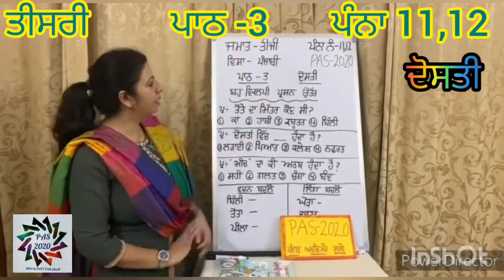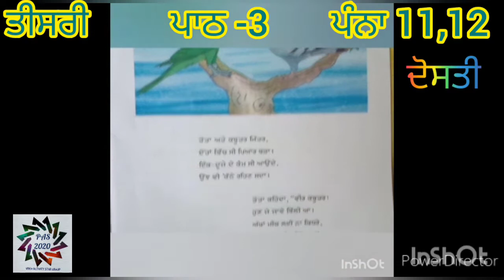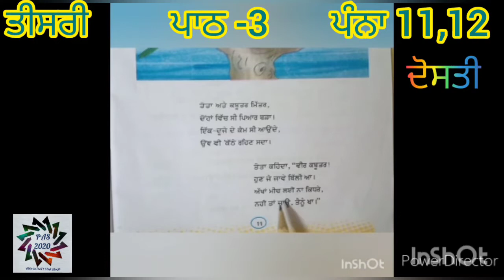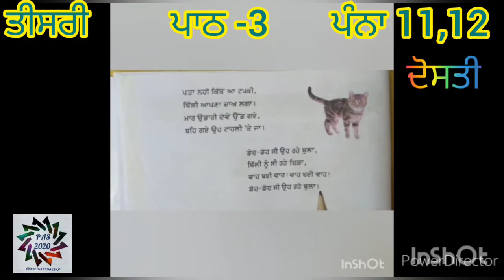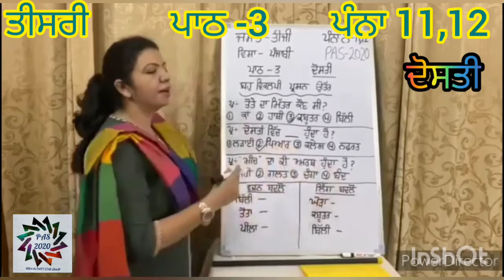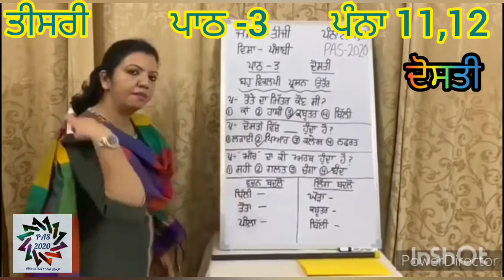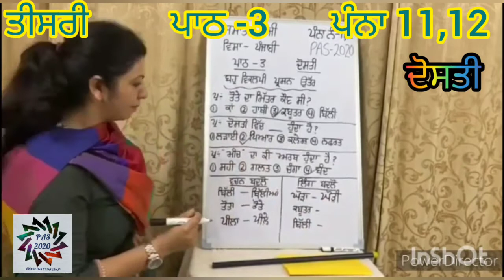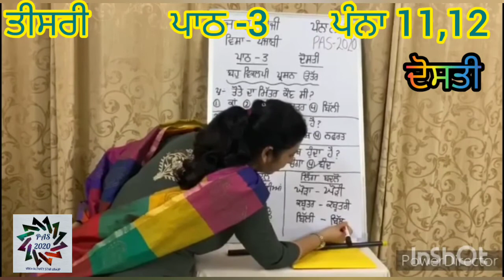ਜਮਾਤ 3... ਵਿਸ਼ਾ : ਪੰਜਾਬੀ...ਪਾਠ -3...ਦੋਸਤੀ...ਪੰਨਾ -11 ਅਤੇ 12...Based on PAS